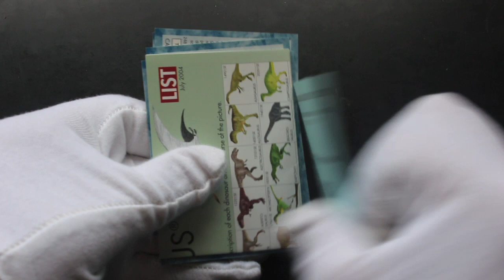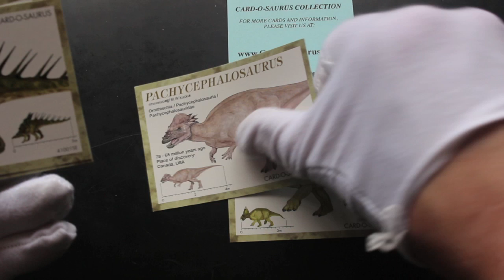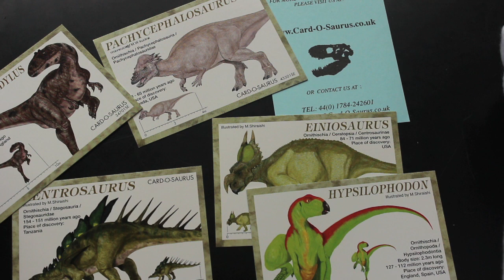Trading Card Tony #543 - Card-O-Saurus - Pack Opening!